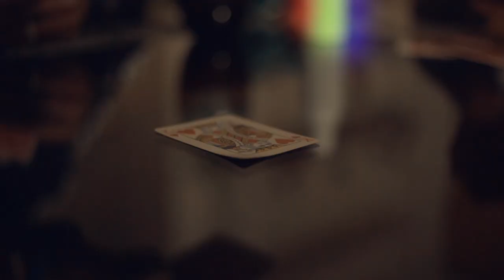Dough Van Gogh - "A Player's Sermon (Messages)'' Prod. by Chasethemoney, Dir.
Official Music Video for "A Player's Sermon" produced by Chasethemoney
Directed by @cutnshoot_

For more follow on Twitter (DoeyVanGogh) and Instagram (doughvangogh)